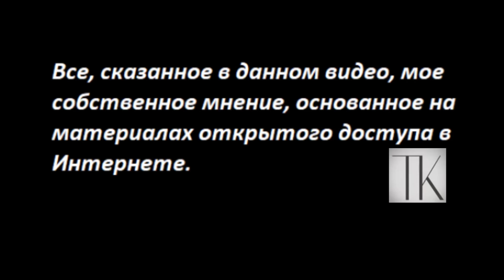Иудейская культура мать всех Религий № 5254